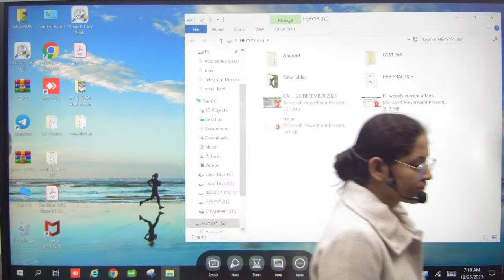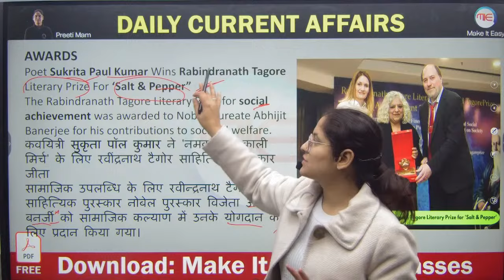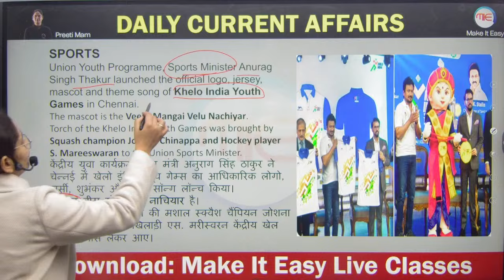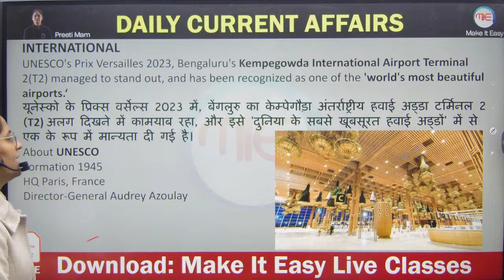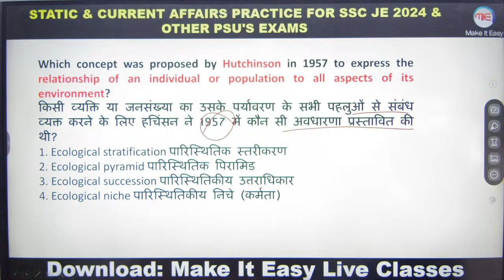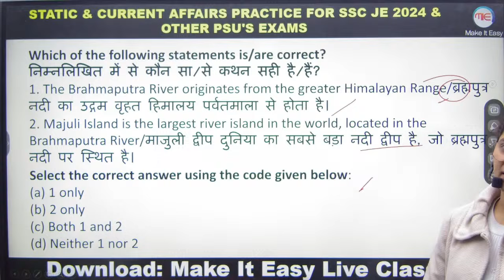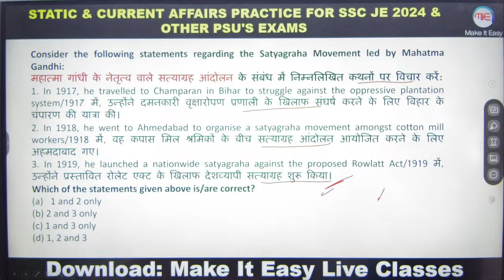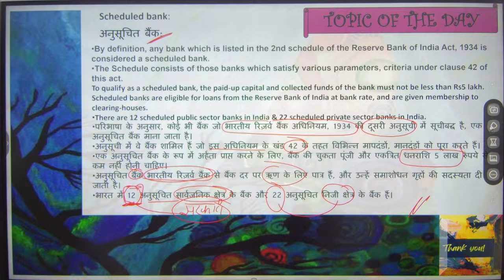Today Current Affairs 25 December 2023 | DCA & Static GK By Preeti Mam | For RRB ALP,JE / BARC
Today Current Affairs 23 December 2023 | DCA & Static GK By Preeti Mam | For RRB ALP, JE / BARC Current Affairs

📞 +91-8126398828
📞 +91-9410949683